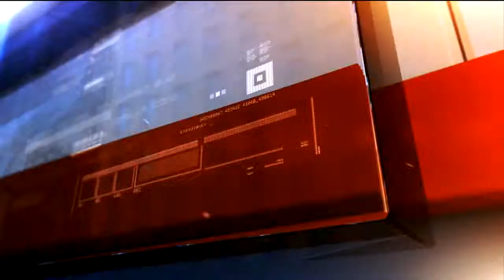Search of Skiatook pond continues after deadly home invasion